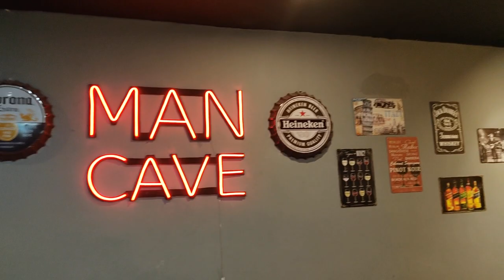USAPANG BARBERO - JM of The Alchemist Barbershop Sta Maria Bulacan